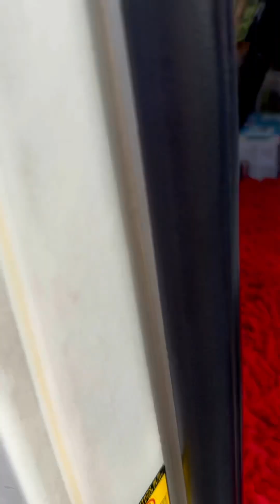2024.10 Fun with Phuket